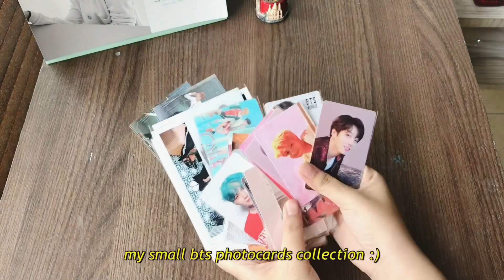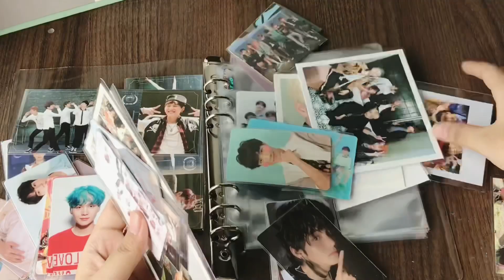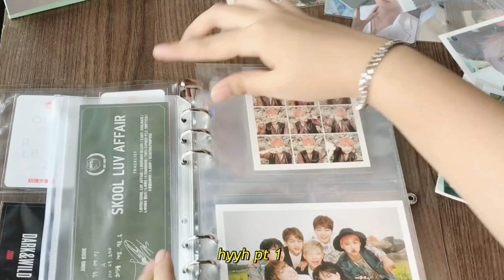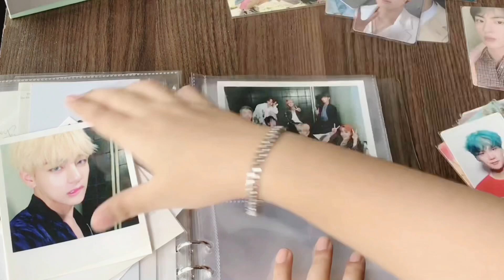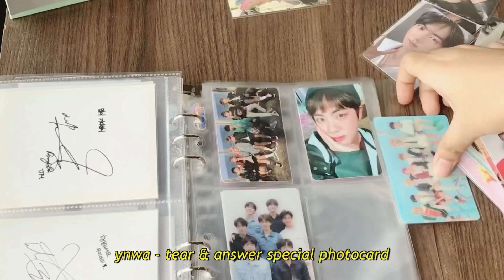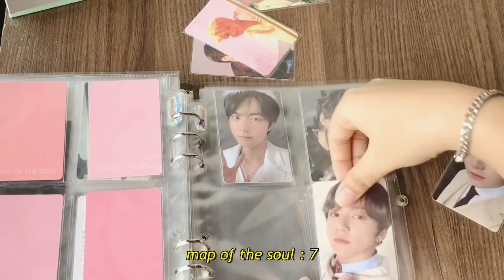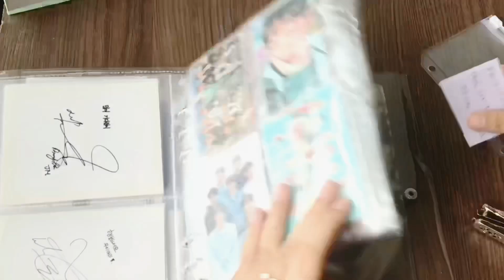starting + setting up my bts photocard collection [ mini a5 6 ring binder ]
hi! i really love watching contents like this so i decided why can’t i create my own? Hope you like it as much as i do. Sorry if my english is bad it’s not my mother tongue, and please stay tune for another part! I do not know when or if i will posting another video since i’m busy with my school stuff. But let me know if you want another video from me! 😁

🌸 𝗲𝗱𝗶𝘁𝗶𝗻𝗴 🌸
apps : Inshot, VLLO, Phonto

🎧 𝗺𝘂𝘀𝗶𝗰 🎧
Converse High by BTS
Make It Right by BTS
약속 by JIMIN of BTS